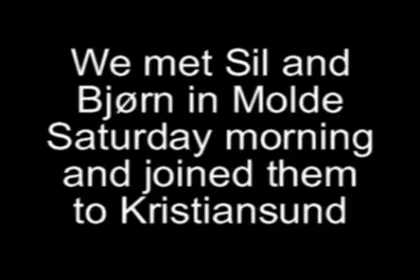Valkyrie Ride July 26th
Sil from Italy on his way to Nordkapp